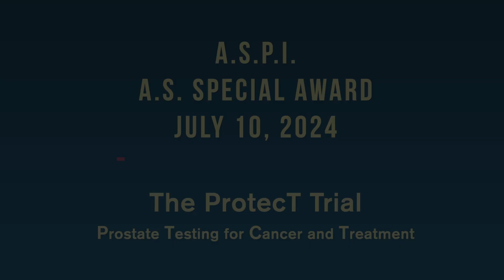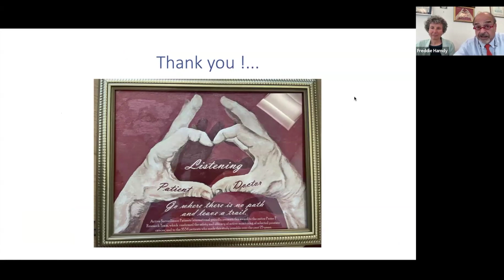ASPI A.S. Special Award July 2024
ASPI presented its Special Award to Drs. Freddie Hamdy, Jenny Donovan, their team and the 1,643 participants in the ProtecT trial that proved Active Monitoring in patients with lower-risk prostate cancer was as safe as aggressive treatments.